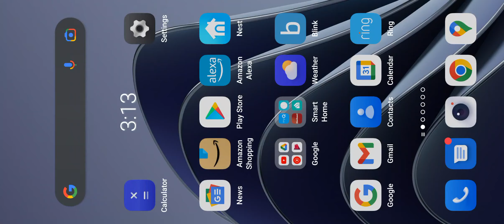GG/Nute vs See Apr 19